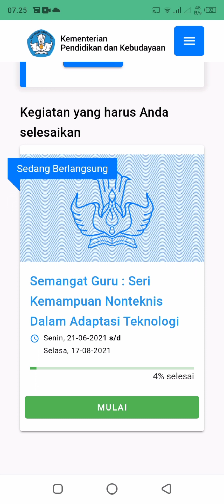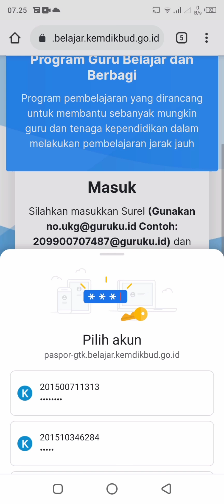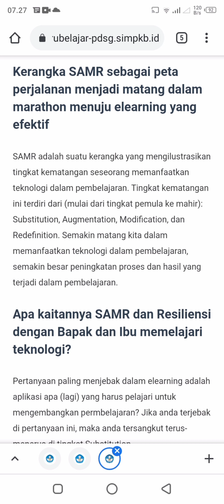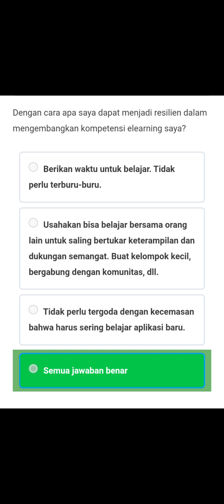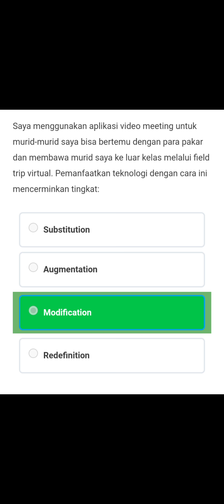Guru belajar seri kemampuan non teknis dalam adaptasi tehnologi (sharing)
video sharing Guru belajar seri kemampuan non teknis dalam adaptasi tehnologi